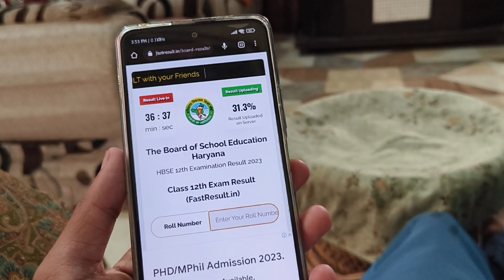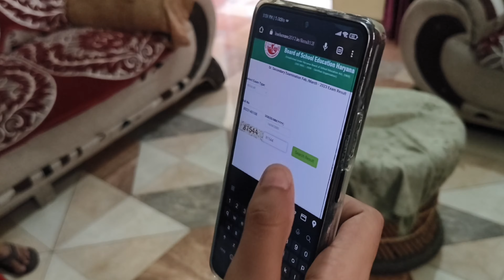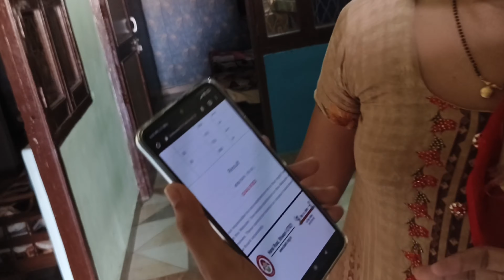12th Class Result Live Reaction 2023 🫣😱| Family Result Reaction| Prince Khatri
Ram Ram Jiiii. ✌🏻

Thanks♥️